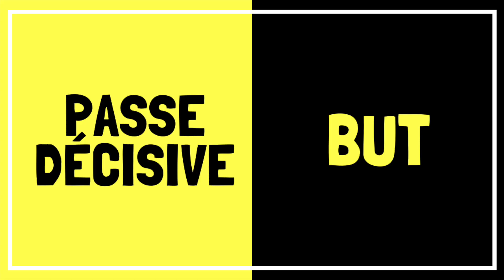VACOMM x Thierry Ambrose - FIFA ou Fortnite ???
LA TEAM VACOMM vous souhaite la bienvenue sur la toute première vidéo de la chaine !

Ici, venez passer un bon moment, prenez des popcorns, un thé et c'est parti ! ☕️

Dans cette première vidéo, venez découvrir THIERRY AMBROSE, joueur de Ligue 1 au FCMETZ. ⚽️